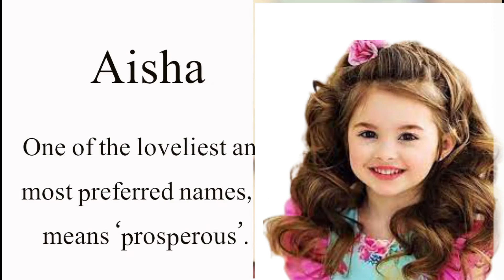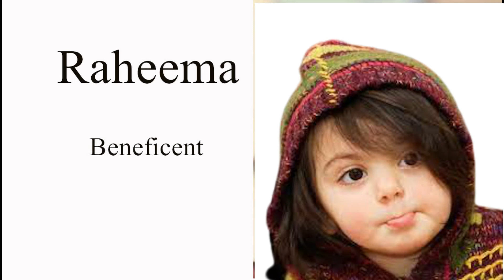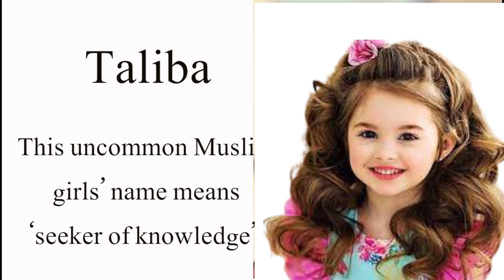2022 Most Popular Muslim/Islamic Names For Baby Girls With Meaning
These are 2022 Most Popular Muslim/Islamic Names For Baby Girls With Meaning @amazingbabyworldofficial